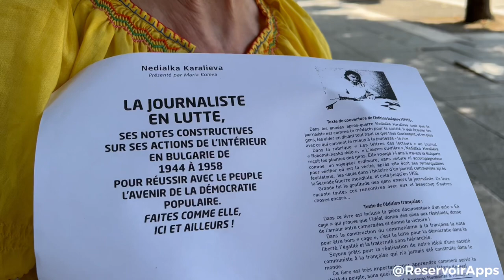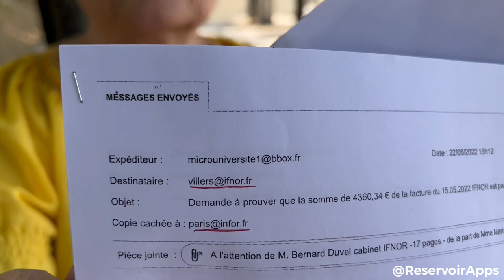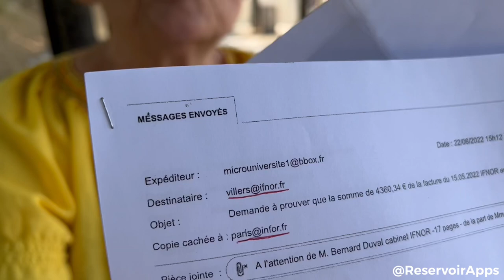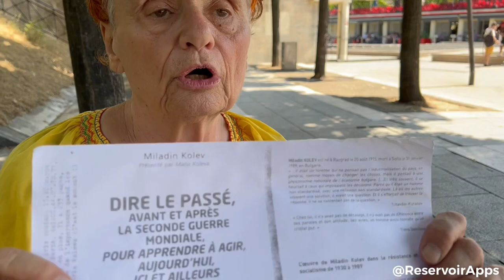«Exercices à faire tous les matins pour être en forme» Maria Koleva